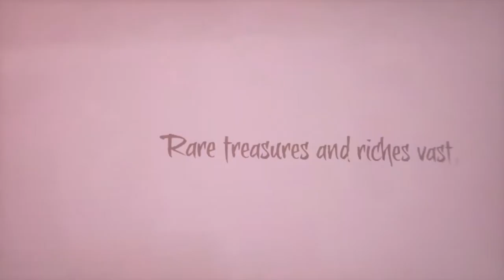Sea of Thieves SOLO 1st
mencari harta karun adalah hobi, dan kalau ini dijadikan sebuah hobi... maka: GAWAT! live a better life brothers!